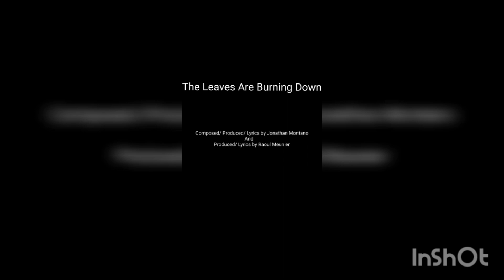The Leaves Are Burning Down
Composed/ Produced/ Lyrics by Jonathan Montano
And
Produced/ Lyrics by Raoul Meunier